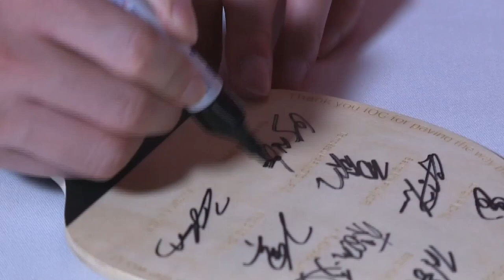70th Olympic Day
Athletes from DPR Korea, South Korea, China and Japan play casual match in Lausanne to mark world Olympic Day